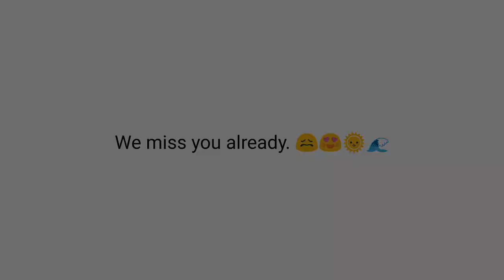Exploring Snake Island in El Nido, Palawan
What a great view! Too bad we didn't experience the sand bar because it was high tide when we came.
But still the place is a beauty.

Taken and edited April 2018 using my phone.
(still learning how to edit videos)